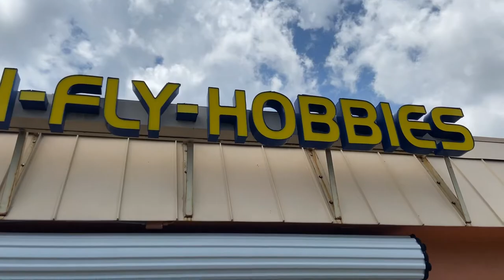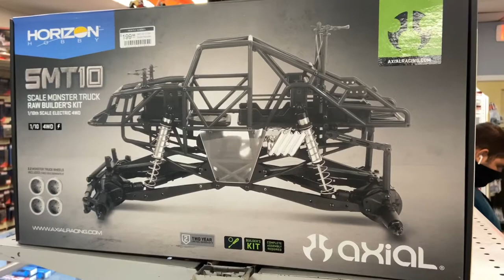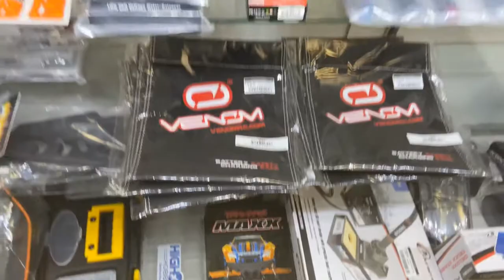RC Vlog l High Fly Hobbies with _beastmode_rc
What's up Everyone! Welcome back to the channel. We will have Product Reviews, RC Bashing/Racing, Tutorials and Vlogs. For any of your RC Needs head over to Extreme RC Precision they have what you need(link down below). Associated JConcepts Arrma JJCustoms,LLC.